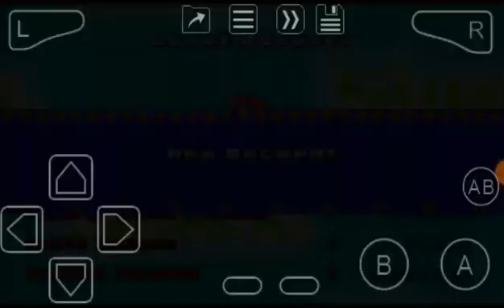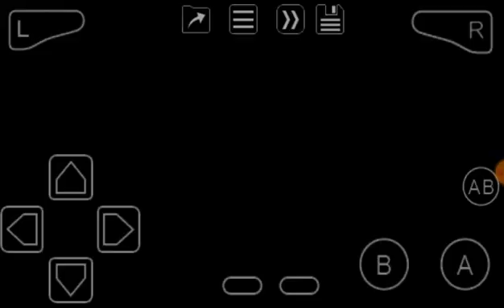Shrek: Reevin' Havoc (GBA) Ending